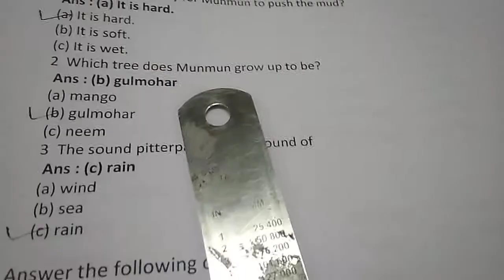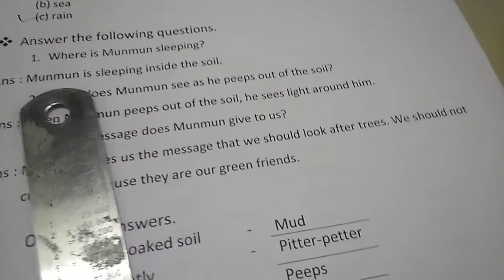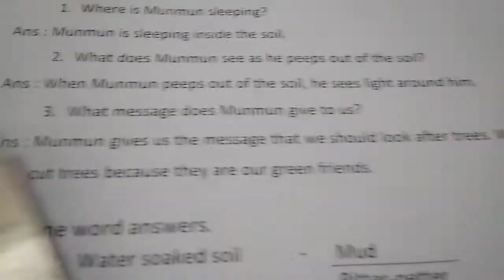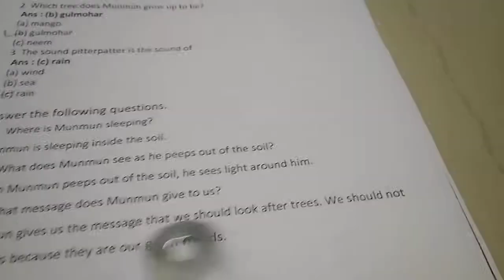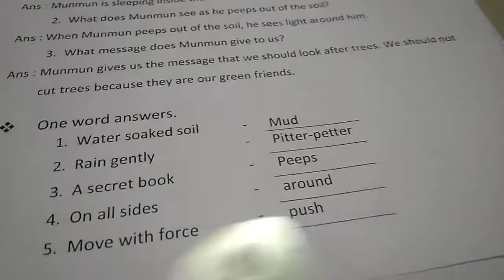Std 2E English Lesson 5 Part 3